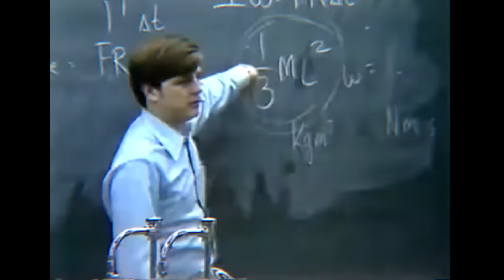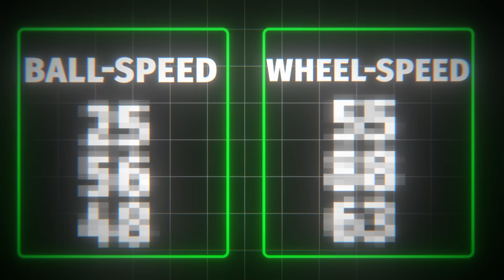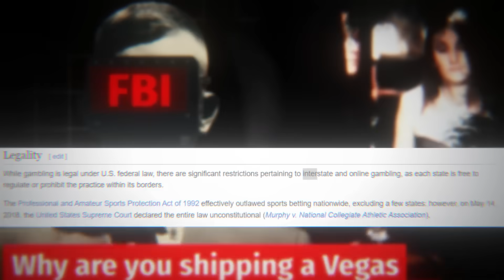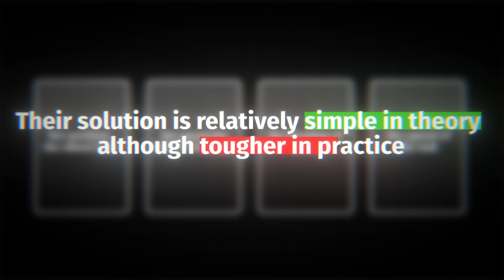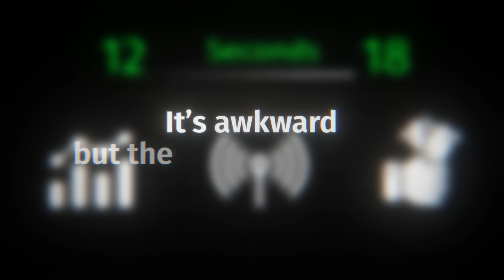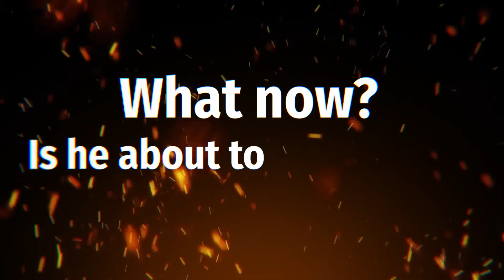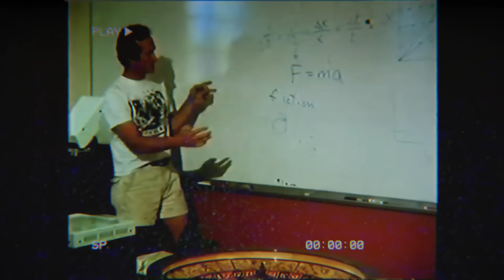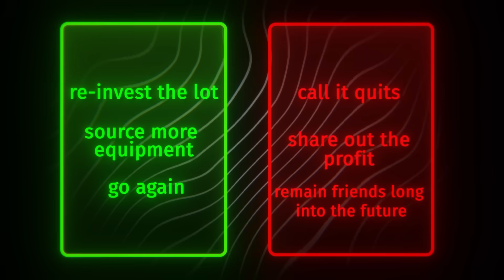The Nerds Who Beat Vegas Roulette With Science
Beating Vegas roulette seemed impossible until two science students actually did it. This documentary is about the nerds who beat Vegas casinos at roulette with science and data. It's a true story where the exact details of their strategy and how they beat roulette were later released...